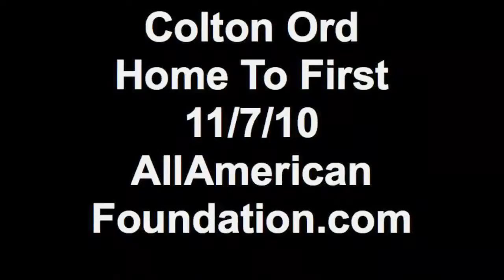Colton Ord Home To First 11/7/10 AllAmerican Foundation.com